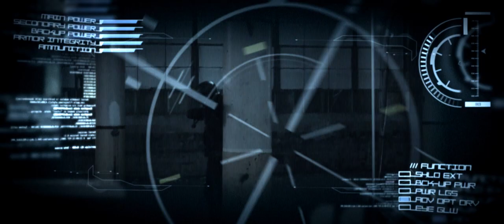Boss Battles - Episode 1 : V-Day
You can also watch us work/play live on twitch!